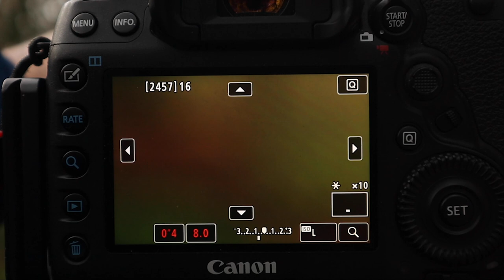Trying a bit of Urban Woodland Photography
Amazon
K&F filter